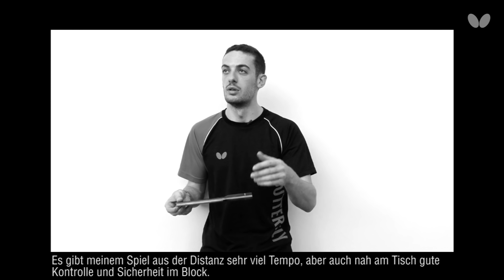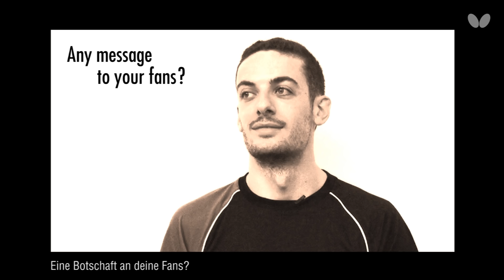Neues Holz: MARCOS FREITAS ALC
Was sagt Marcos über sein neues Holz? Finde es heraus. Auch was für dich? Hier bestellen